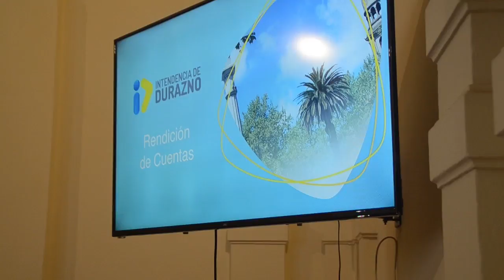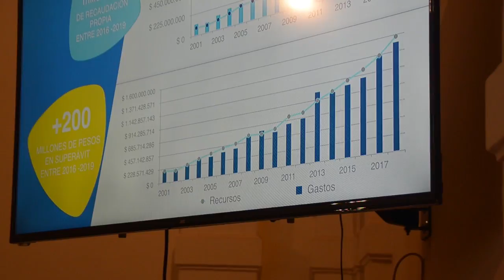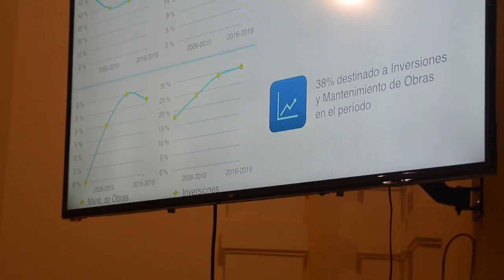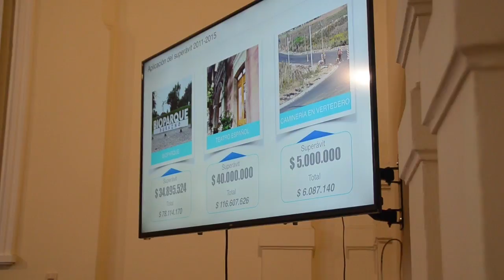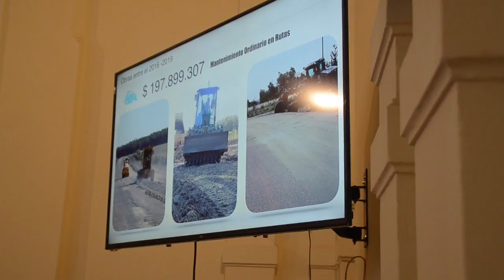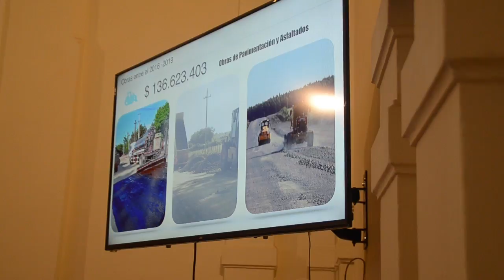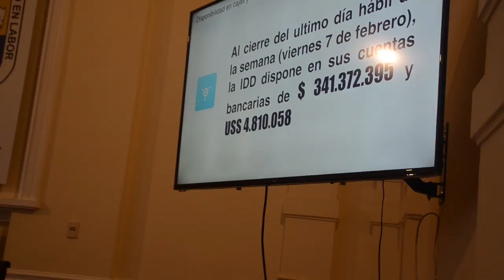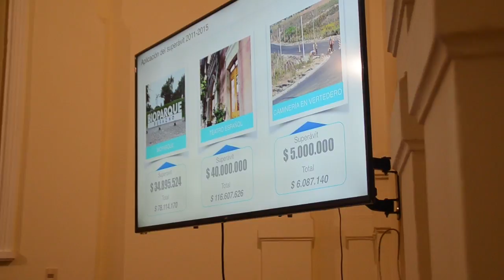Rendición de Cuentas Intendencia de Durazno, periodo 2015 - 2020 parte 1